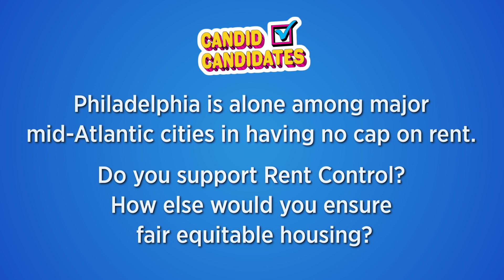2023 Candid Candidates: Jamie Gauthier for City Council District 3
PhillyCAM's 2023 Candid Candidates gave candidates for City Council the opportunity to respond to a series of short issue-based and more human-sided questions.

Using questions that were crowdsourced by various community partners, we invited all candidates running in a contested City Council race in Philadelphia's 2023 Primary Election to participate in non-partisan video interviews.
Community Questions were timed for punctuality and chosen by each candidate at random.
Responses were not edited for content but may have been subject to reorganization for flow.

Xfinity 66/966 and Fios 29/30 on Mondays, Wednesdays, and Fridays at 12pm from May 1st through May 15th. Also be available to view on Roku and Apple TV.